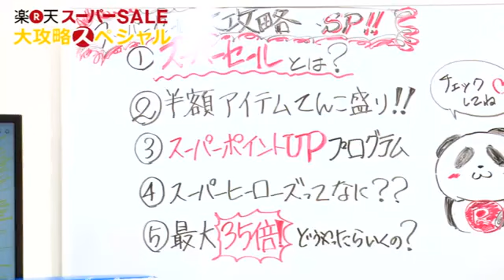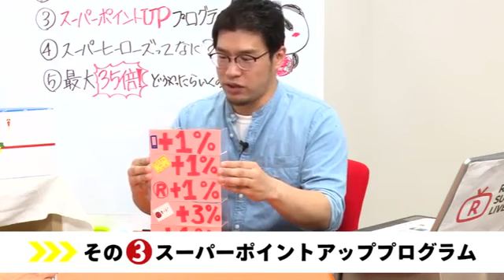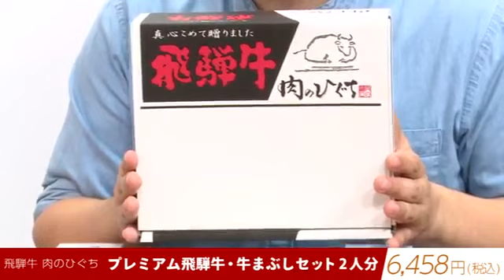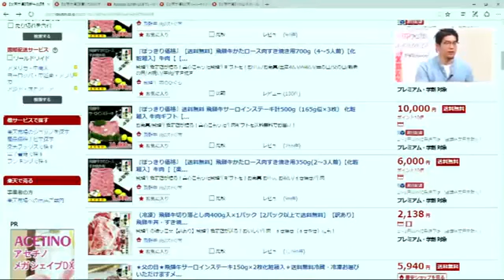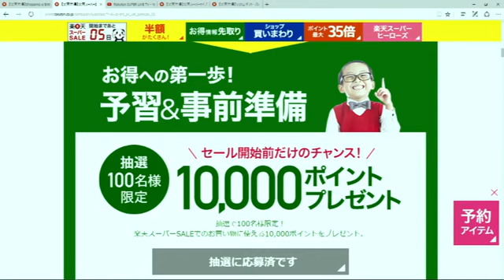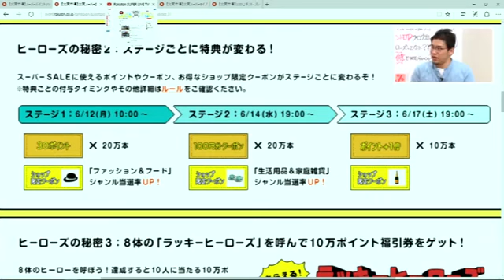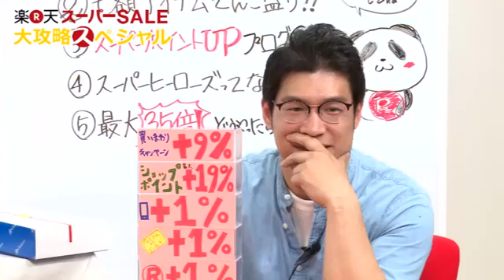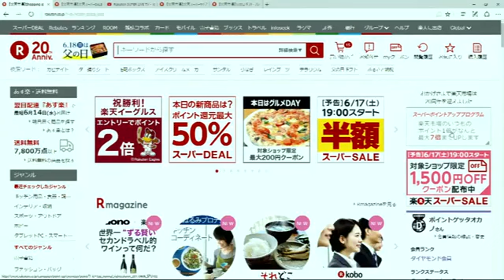【楽天スーパーセール】楽天社員が攻略法をガチ伝授！4/4 お買い物でポイントザックザクぅ！四夜連続 Part 4 2017.06.15